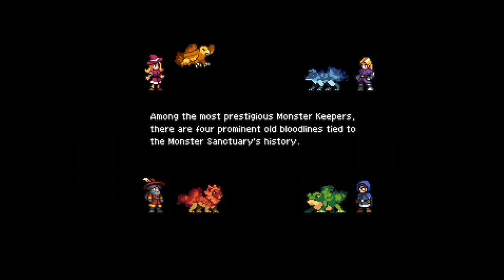FTDmusic Plays: Monster Sanctuary (Xbox One) - The First Hour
Watch as we take on the first hour of Monster Sanctuary.